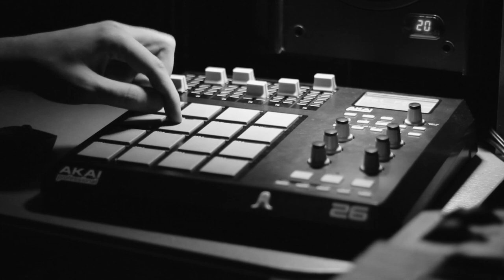polyus pro - making beat midi keyboard and mpd26 vol.2